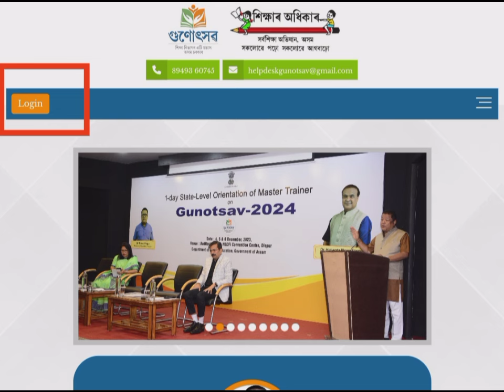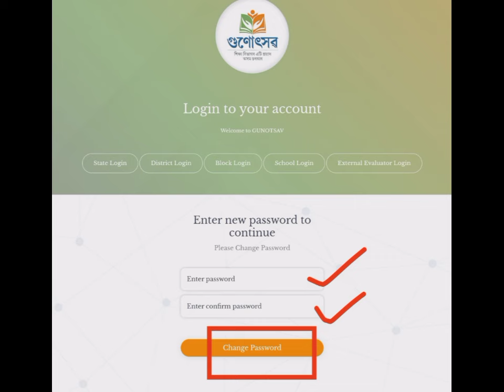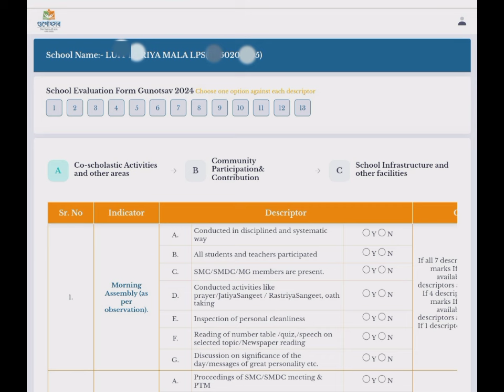মুকলি কৰা হৈছে গুনোৎসৱ ২০২৪ ৰ বাবে Portal//কেনেকৈ Login কৰিব//